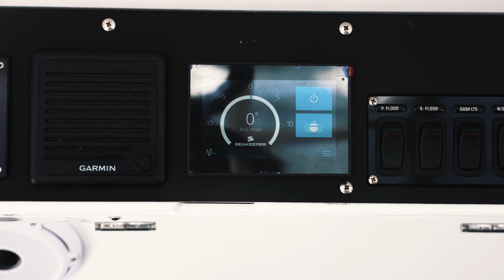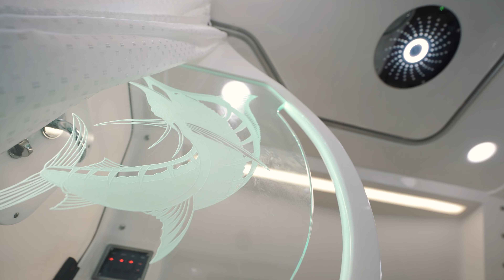42 Everglades 435 Center Console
This is a fresh to the market 2020 Everglades 435 listed for sale with H. Hilton Yacht and ship. The 435 is an offshore fishing battlewagon loaded with all possible options. Very well-appointed layout with interior cabin and full head. Equipped with Garmin redundant displays, joystick controls and the Seakeeper 6 make this one smooth ride. Quad 425 Yamaha engines allow a high cruising speed will low fuel burn. The boat is located in Ft. Lauderdale and ready for your inspection. Call H. Hilton Yacht and Ship today for a private showing.